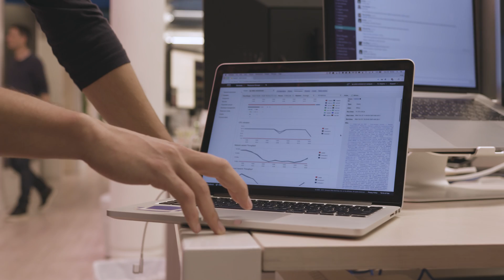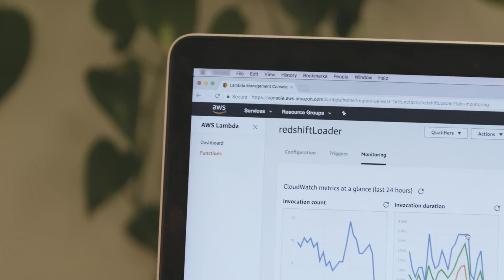How SeatGeek Learned to Love User Data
When fans pick and buy a ticket on the SeatGeek app, the company is tracking their actions to improve the user experience. SeatGeek data scientists Andy Enkeboll and Tiffany Hu explain how they used AWS to help make their data more easily accessible for both themselves and the larger SeatGeek team.